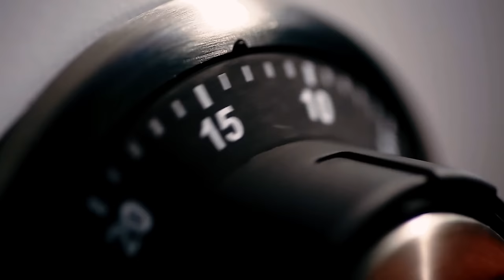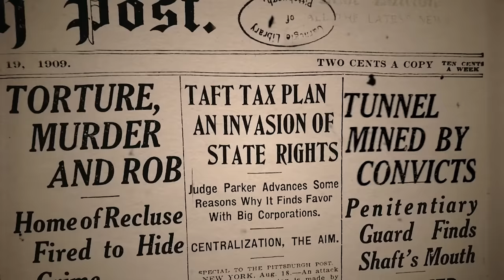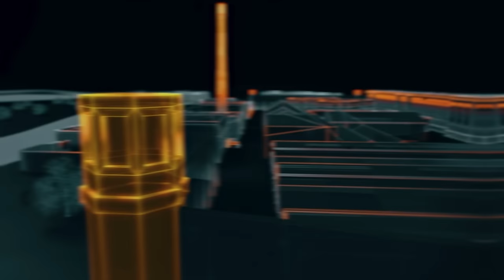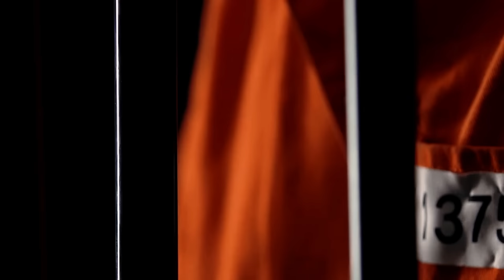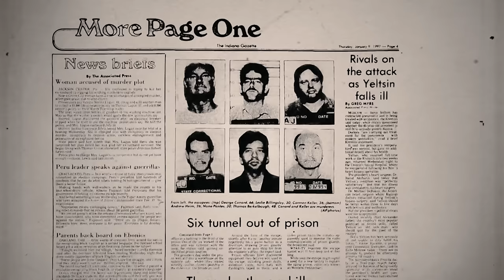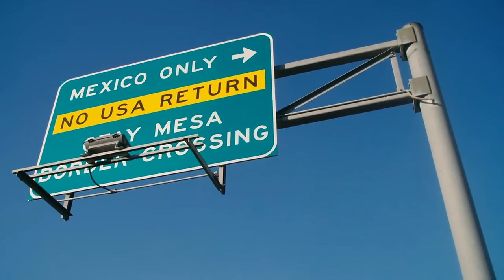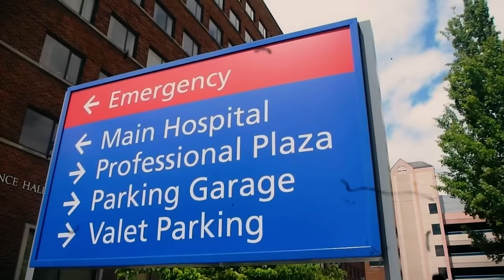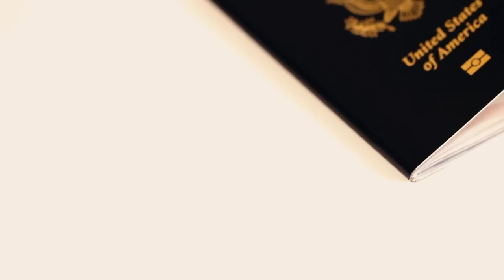The Untold Story Of America's Greatest Prison Escape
In today's video we'll uncover the story of the greatest prison escapes in the USA from Pittsburgh's Western Penitentiary. We'll delve into the history of America's notorious prison breakouts and the security measures that evolved until its closure in 2017.